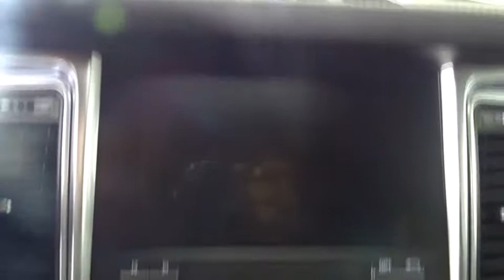2018 Porsche Macan Roswell, Alpharetta, Atlanta, Marietta, Sandy Springs, GA N181078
White New 2018 Porsche Macan available in Roswell, Georgia at Hennessy Porsche. Servicing the Alpharetta, Atlanta, Marietta, Sandy Springs, GA area.

Hennessy Porsche
990 Mansell Road

In Atlanta, the Hennessy name has become synonymous with the highest ethical business practices resulting in unparalleled levels of customer satisfaction. Hennessy has been the trusted name for luxury vehicles in metro Atlanta for over 50 years.Here at Hennessy Porsche North Atlanta it is our business to seek the best ways, through a Porsche dedicated staff and a state of the art facility, to continuingly exceed our clients expectations. It is this commitment to excellence that makes customer service not only our promise to youit is our mission. We pride ourselves on providing a totally enjoyable research, purchase and ownership process that is every bit as satisfying as the Porsche driving experience itself. We recognize that Porsche owners are some of the greatest automotive enthusiasts and experts in the world who demand the very bestthis is what ignites our Passion to Perform for you! Thank you for considering Hennessy Porsche North Atlanta for your automotive needs! Our team invites you to explore further and experience the Hennessy difference!
INTERIOR PACKAGE IN DARK BURR WALNUT  -inc: dashboard decorative trim and decorative door trim (front and rear),ROOF RAILS IN BLACK,LANE CHANGE ASSIST (LCA),SMOKER PACKAGE,14-WAY POWER SEATS  -inc: electric adjustment of seat backrest  seat height  for/aft position  seat cushion inclination  seat cushion depth and 4-way lumbar support  Memory Pkg  driver and front passenger seat  steering column  exterior mirror positions  settings for lights  wipers  air conditioning  door locking and instrument cluster,ADAPTIVE CRUISE CONTROL  -inc: Porsche Active Safe (PAS),STEERING WHEEL HEATING,Full Cloth Headliner,2 Seatback Storage Pockets,Perimeter Alarm,Engine Immobilizer,Bucket Front Seats w/Leatherette Back Material,Trip Computer,Sport Leather/Metal-Look Steering Wheel,Rear HVAC w/Separate Controls,Delayed Accessory Power,Carpet Floor Trim,Manual w/Tilt Front Head Restraints and Manual Adjustable Rear Head Restraints,Illuminated Locking Glove Box,Systems Monitor,Radio: Porsche Communication Management (PCM) -inc: navigation module  high-resolution 7-inch color touchscreen w/high quality glass surface  single CD/DVD drive  2 SD card slots  Bluetooth connectivity  AUX/USB/iPod interface  HD Radio and SiriusXM satellite radio receiver  sound package plus  8 loudspeakers  150-watt total output w/integrated amplifier and digital signal processing,HomeLink Garage Door Transmitter,Partial Leather Seat Trim w/Alcantara,Interior Trim -inc: Metal-Look/Piano Black Instrument Panel Insert  Metal-Look/Piano Black Door Panel Insert  Metal-Look Console Insert and Metal-Look Interior Accents,Gauges -inc: Speedometer  Odometer  Engine Coolant Temp  Tachometer  Turbo/Supercharger Boost  Trip Odometer and Trip Computer,Analog Display,Full Carpet Floor Covering -inc: Carpet Front And Rear Floor Mats,Leatherette Door Trim Insert,Power Rear Windows and Fixed 3rd Row Windows,Cargo Space Lights,40-20-40 Folding Split-Bench Front Facing Manual Reclining Flip Forward Cushion/Seatback Rear Seat w/Manual Fore/Aft,Cargo Area Concealed Storage,Cargo Features -inc: Spare Tire Mobility Kit,Driver Foot Rest,Window Grid Diversity Antenna,Leather/Metal-Look Gear Shift Knob,Power 1st Row Windows w/Front And Rear 1-Touch Up/Down,Dual Zone Front Automatic Air Conditioning,Sliding Front Center Armrest and Rear Center Armrest,HVAC -inc: Underseat Ducts and Console Ducts,Driver / Passenger And Rear Door Bins,Remote Releases -Inc: Power Cargo Access and Power Fuel,Outside Temp Gauge,Driver And Passenger Visor Vanity Mirrors w/Driver And Passenger Illumination,FOB Controls -inc: Trunk/Hatch/Tailgate and Windows,Power Door Locks w/Autolock Feature,4 12V DC Power Outlets,Rigid Cargo Cover,Front Cupholder,Radio w/Seek-Scan  MP3 Player  Clock  Speed Compensated Volume Control  Steering Wheel Controls  Voice Activation and 11 Gb Internal Memory,Delay Off Interior Lighting,2 LCD Monitors In The Front,Audio Theft Deterrent,Rear Cupholder,Day-Night Rearview Mirror,Trunk/Hatch Auto-Latch,Remote Keyless Entry w/Integrated Key Transmitter  Illuminated Entry  Illuminated Ignition Switch and Panic Button,Manual Tilt/Telescoping Steering Column,Air Filtration,Front And Rear Map Lights,Cruise Control,Full Floor Console w/Covered Storage  Mini Overhead Console and 4 12V DC Power Outlets,Towing w/Trailer Sway Control,Gas-Pressurized Shock Absorbers,GVWR: 5 390 lbs,Engine: 2.0L Turbo I-4,Electric Power-Assist Speed-Sensing Steering,Double Wishbone Front Suspension w/Coil Springs,Brake Actuated Limited Slip Differential,Multi-